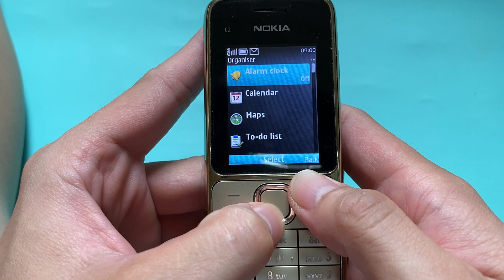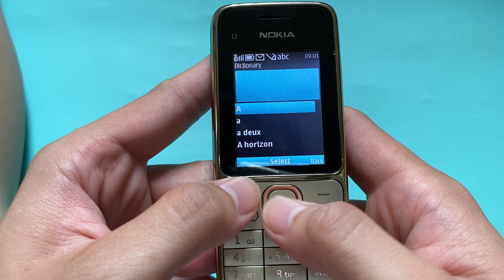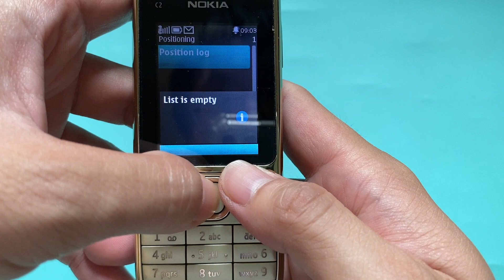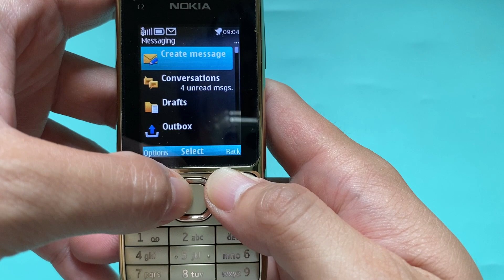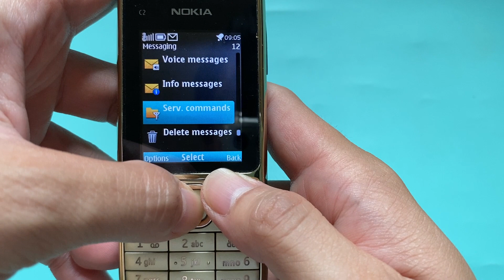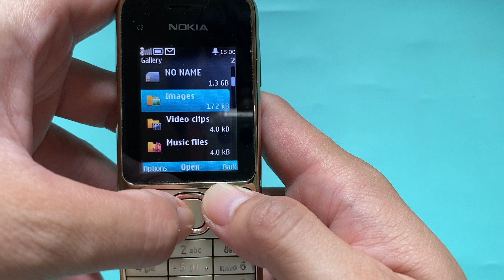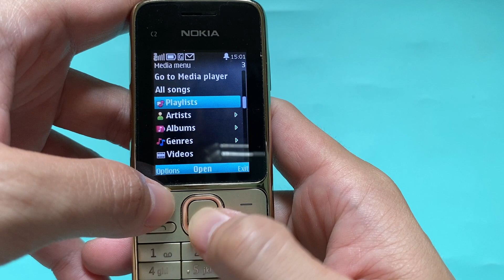Nokia C2-01 Menu and Function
NETWORK Technology
GSM / UMTS
LAUNCH Announced 2010, November. Released 2011, March
Status Discontinued
BODY Dimensions 109.8 x 46.9 x 15.3 mm, 78.8 cc (4.32 x 1.85 x 0.60 in)
SIM Mini-SIM
DISPLAY Type TFT, 256K colors
MEMORY Card slot microSDHC (dedicated slot)
Phonebook 2000 entries, Photocall
Call records Yes
Internal 43MB 64MB RAM 128MB ROM
MAIN CAMERA Single 3.15 MP
Video 320p@15fps
SELFIE CAMERA   No
SOUND Loudspeaker Yes
3.5mm jack Yes
COMMS WLAN No
Bluetooth 2.1, A2DP, EDR
Positioning No
Radio Stereo FM radio, RDS
USB microUSB 2.0
FEATURES Sensors
Messaging SMS, MMS, Email
Browser WAP 2.0/xHTML, HTML, Adobe Flash Lite
Games Yes
Java Yes, MIDP 2.1
  MP4/H.264 player
MP3/WAV/WMA/eAAC+ player
Organizer
Voice memo/dial/commands
Predictive text input
BATTERY Type Removable Li-Ion 1020 mAh battery (BL-5C)
Talk time Up to 8 h 40 min (2G) / Up to 4 h 30 min (3G)
MISC Colors Black, Warm silver, White